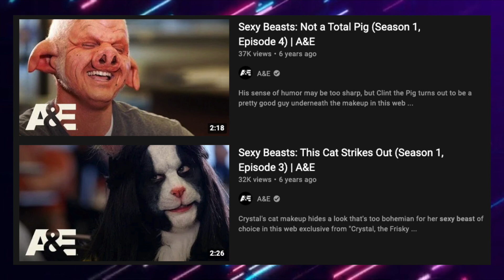what the hell Netflix (Sexy Beasts)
Youtube: You're already here, silly!

Background:
Free Motion Graphics